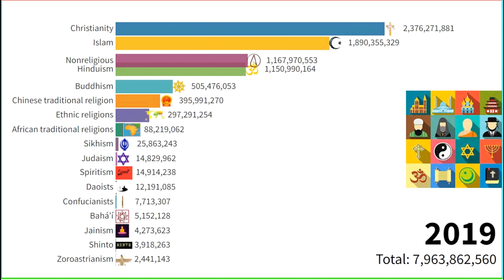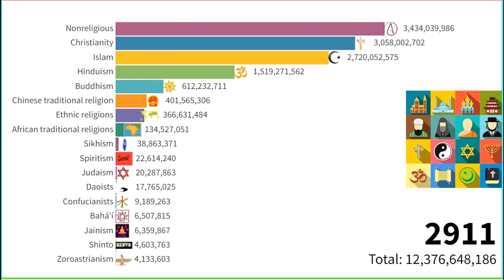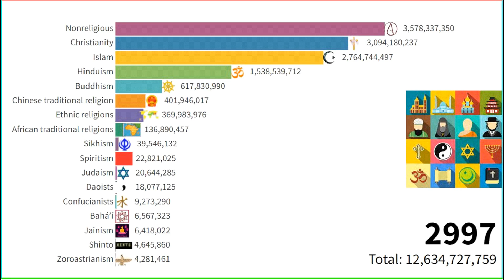Religion Population in Past and Future(1900-3000) Most Popular World Religions